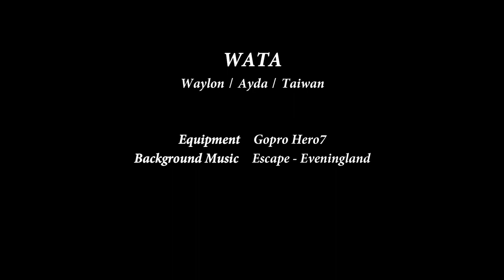菲律賓遊學｜王城區(下)｜如何從馬尼拉機場到王城區、語言學校接機空檔一日遊How to go Intramuros from Manila airport、Intramuros a day trip.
2分鐘小影片，簡單介紹一下馬尼拉的王城區，最推薦的就是"聖奧古斯丁大教堂"啦!!! 真的美到不行，去碧瑤遊學的同學，可以提早去，在等接駁車的時間來王城區逛逛保證值得!

有任何問題都可以在下面留言讓我們知道👋

0:06｜The Manila Cathedral／馬尼拉大教堂
0:39｜San Agustin Church／聖奧古斯丁大教堂
1:11｜Fort Santiago／聖地亞哥堡